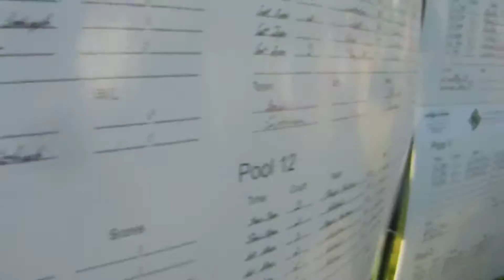Sportsfest 2014 day 1 4